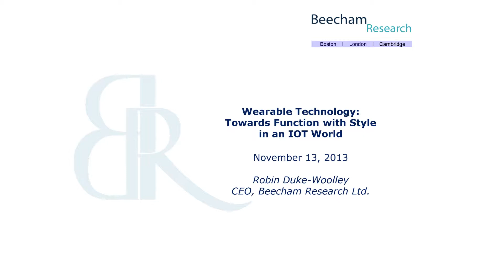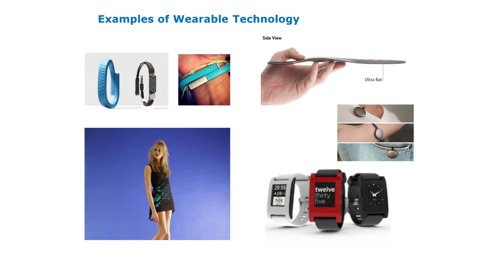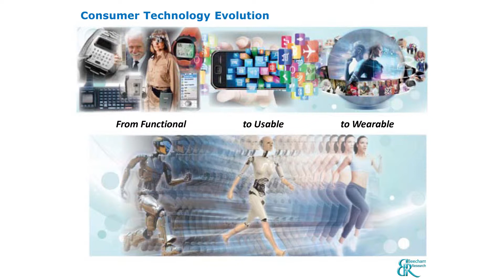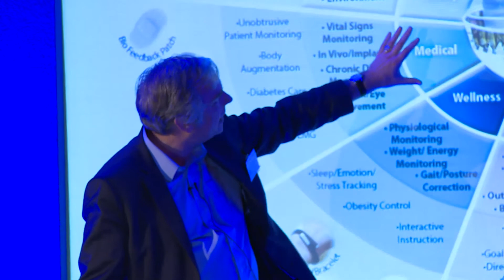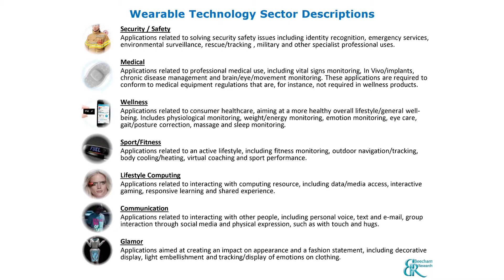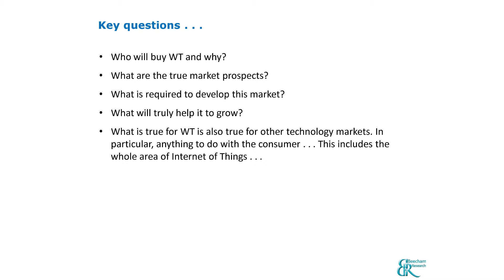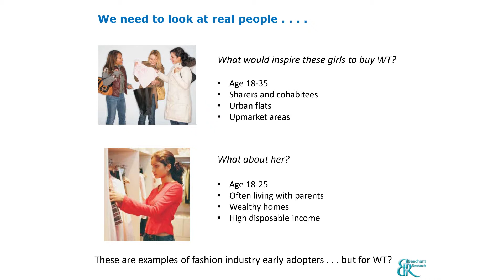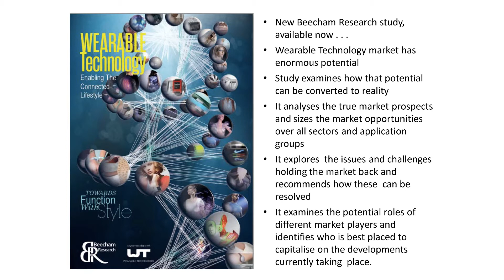Wearable Technology 2013 - Presentation by Robin Duke Wooley, Beecham Research - IoT World Forum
Wearable Technology 2013 - Presentation by Robin Duke Wooley, Beecham Research - IoT World Forum. Wearable Technology Conference and Show in London. Internet of Things World Forum 2013.